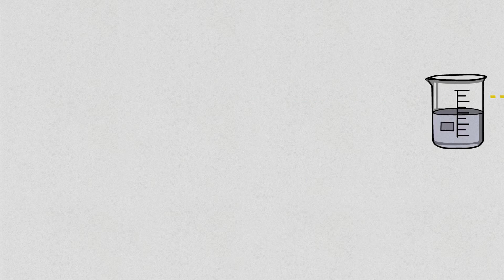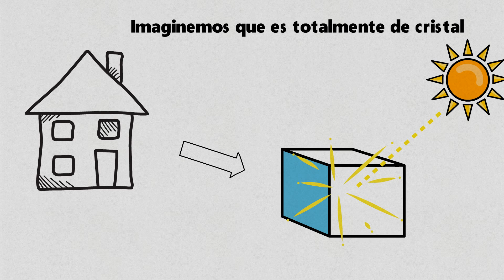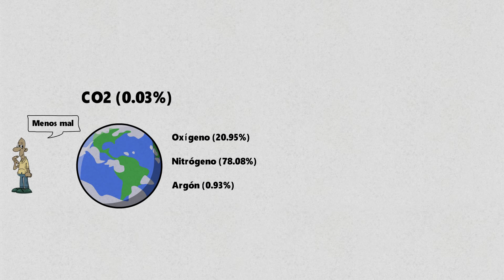¿Qué es el efecto INVERNADERO? | Calentamiento global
Efecto invernadero